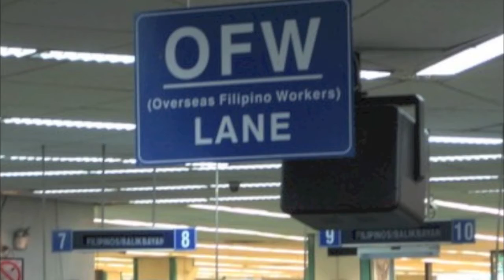Ni Arbie, ulila ti agdama.mov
daniw maipanggep to agdama nga ulila,  binasa ni Jimwell Corpuz